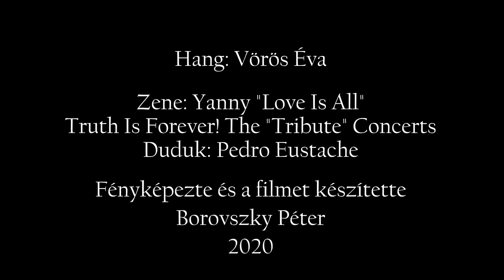Csitáry-Hock Tamás"Csillagot vársz"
Hang: Vörös Éva
Zene: Yanny "Love Is All"
Truth Is Forever! The "Tribute" Concerts
Duduk: Pedro Eustache
Fényképezte és a filmet készítette
Borovszky Péter
2020